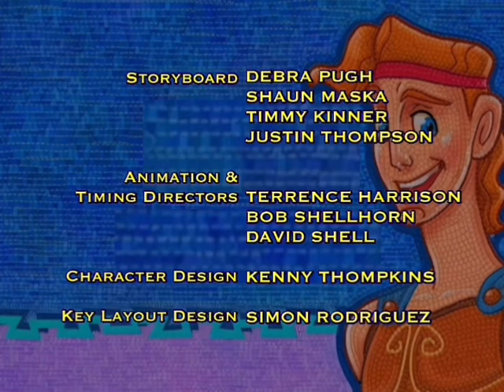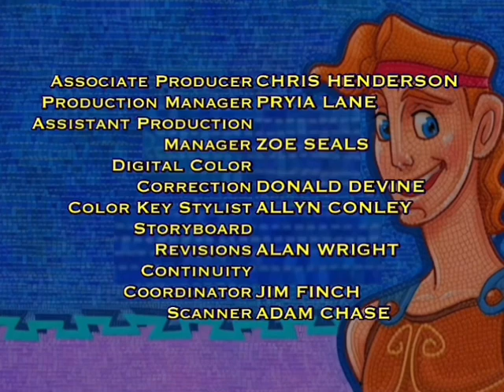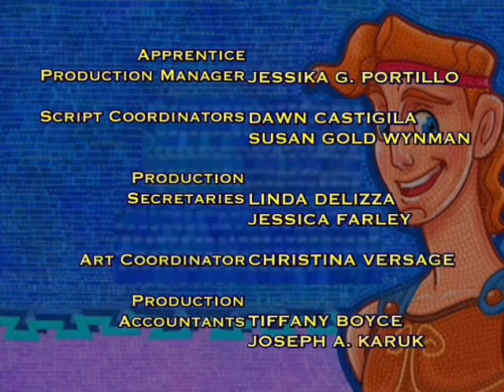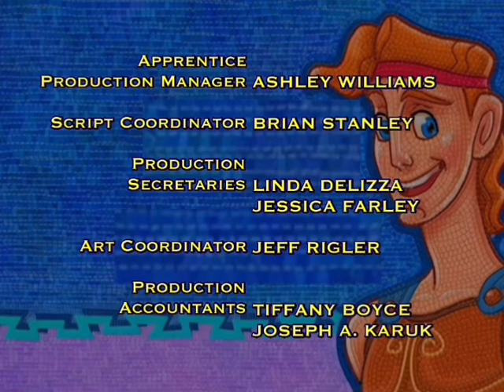Hercules end credits (4 Episodes) Part 8